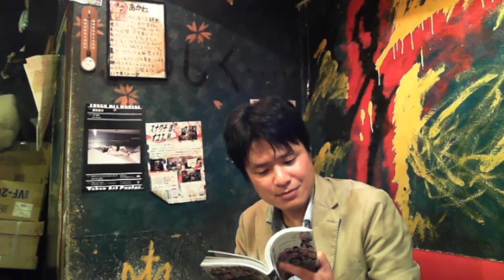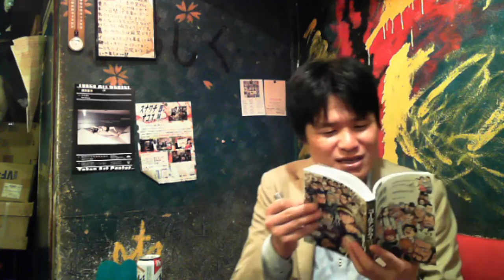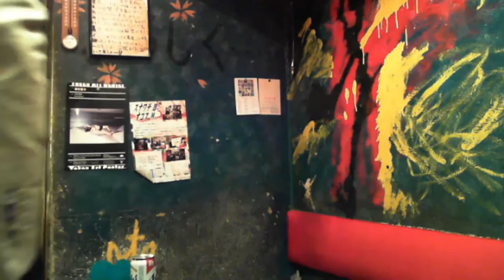『ゴールデンカムイ』とアイヌ差別問題について